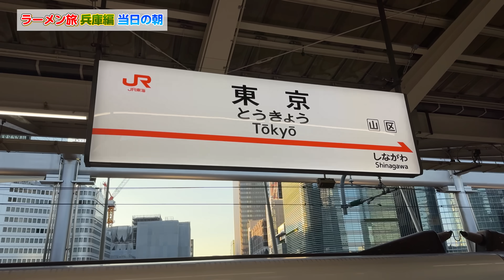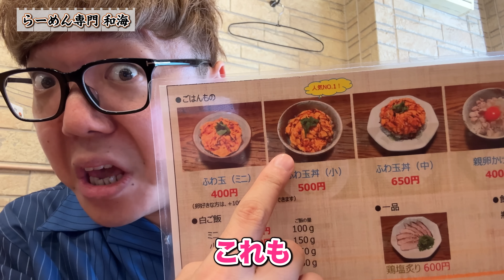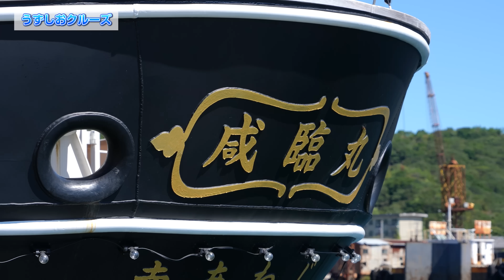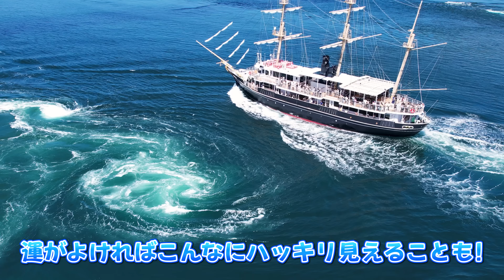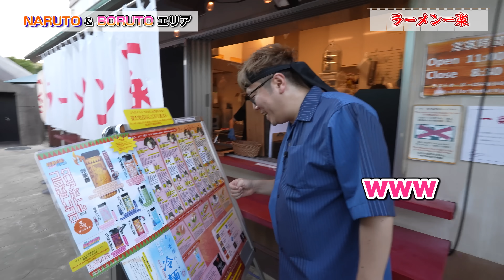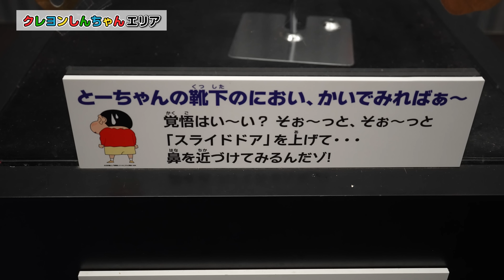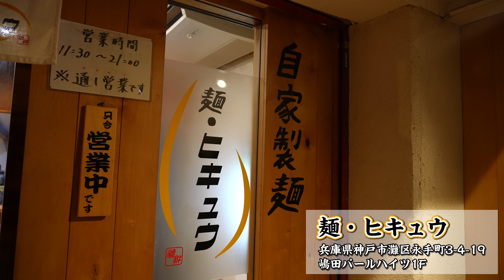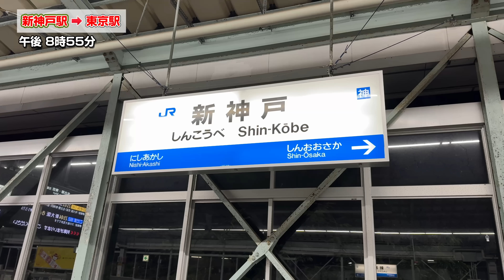【第9回】ダーツで刺さったところのラーメン食べに行く『47都道府県ラーメンダーツの旅』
みそきん、初の🍁秋🍁に再販決定🎉😎🍜10月30日(水)朝10時から全国のセブン-イレブンで順次発売！※一部店舗を除く
※店頭の在庫がなくなり次第、終了となります。店舗により【1人1個まで】の個数制限をお願いし
ています。ぜひゲットしてね🍜👍

▼撮影協力
■らーめん専門 和海 本店　様